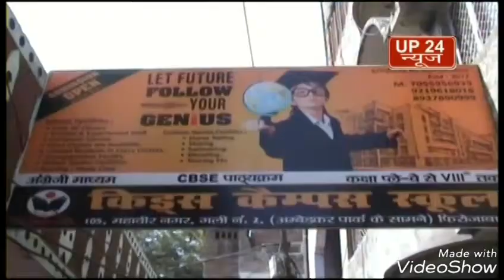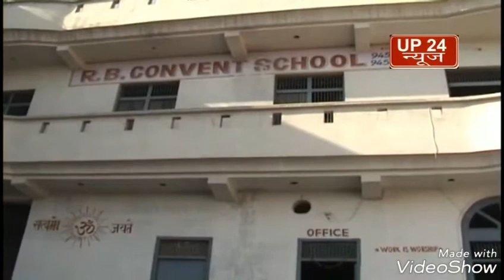पाकिस्तान में धर्म परिवर्तन को लेकर फिरोजाबाद में पाकिस्तान का पुतला फूंका गया